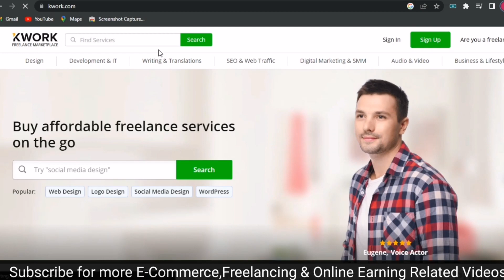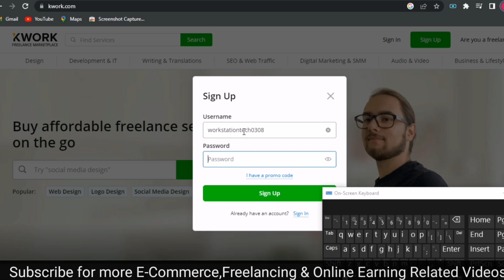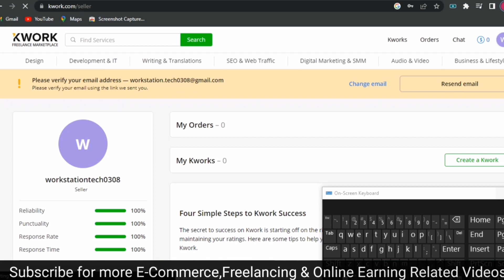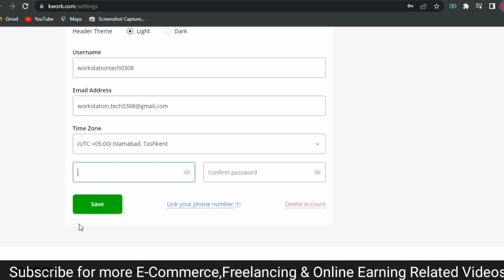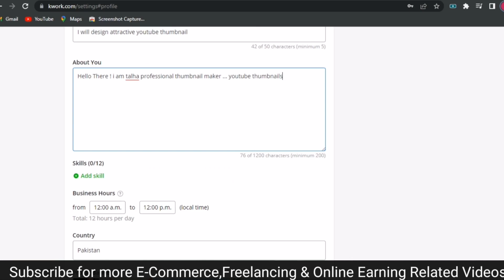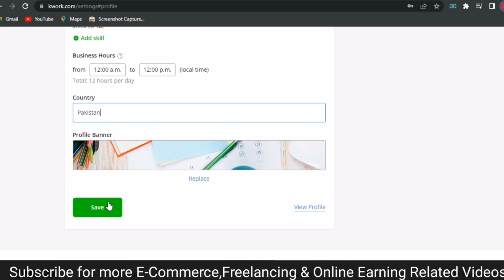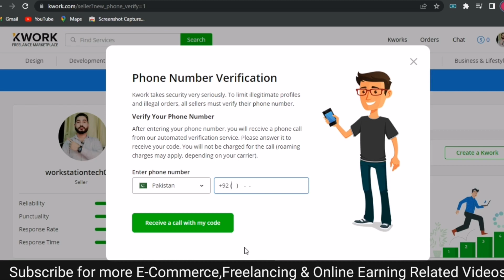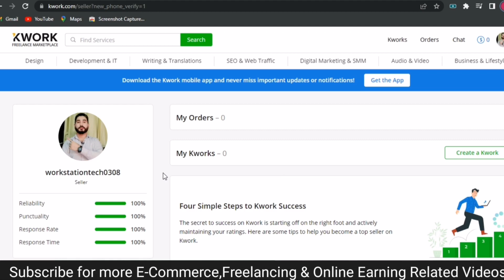Fiverr Alternative Website || How To Create kwork Account || How To Create Account on kwork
Welcome to the Talha Technical This video is about How To Create Kwork Account